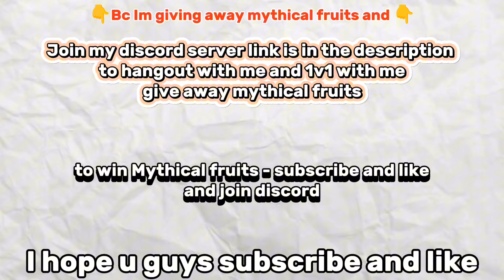Dragon Rework Release Date!?! IS FINALLY HERE! Blox Fruits